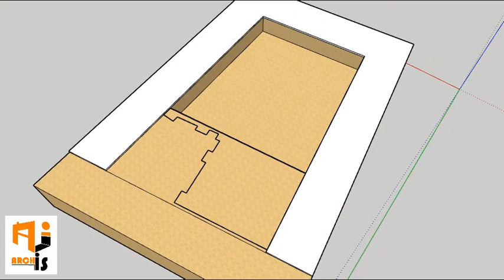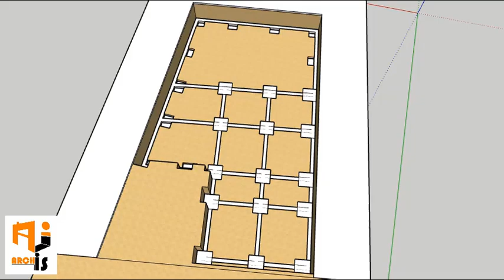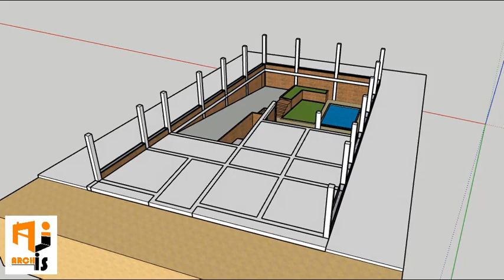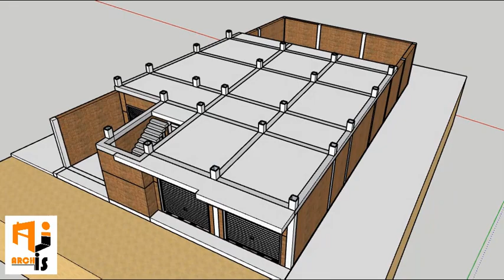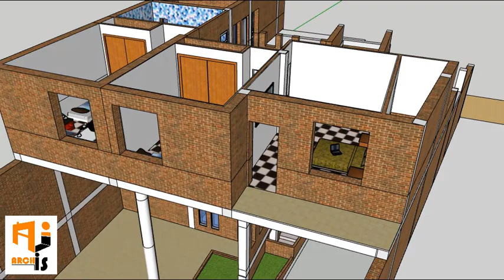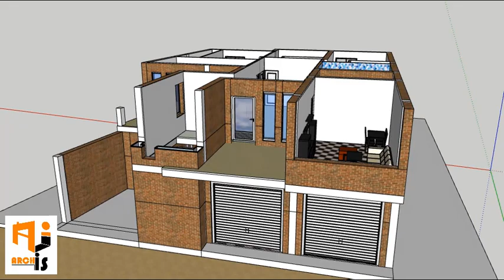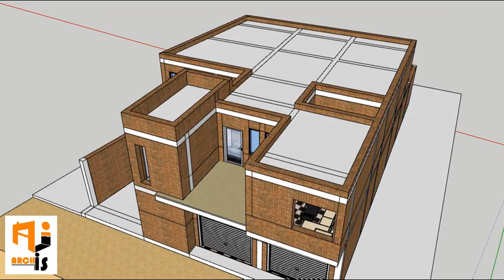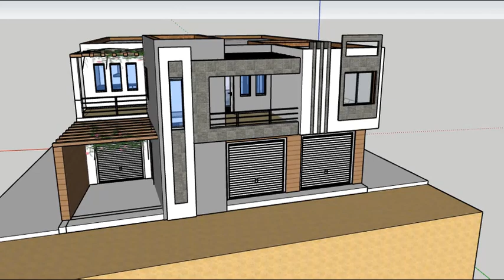مخطط منزل 300 متر مربع بواجهة واحدة !!! جزائري و عربي حديث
اذا اردتم ان نصمم لكم مباني او سكنات عصرية
 او كل ما يتعلق بالديكور و التصميم و الهندسة
لا تترددوا في الاتصال بنا عبر الارقام الظاهرة امامكم
رابط صفحة الفيسبوك
السلام عليكم و رحمة الله تعالى و بركاته
كما وعدناكم كل يوم تصميم جديد
كل يوم افكار جديدة
في هذه الحلقة سنعرض عليكم احد اعمالنا
تصميم سكن مربع بمساحة  300 متر مربع
بواجهة واحدة
هذا التصميم يحمل الكثير من الافكار الهندسية
يمكنك استغلالها في جميع المساحات
فلا تضييعوها